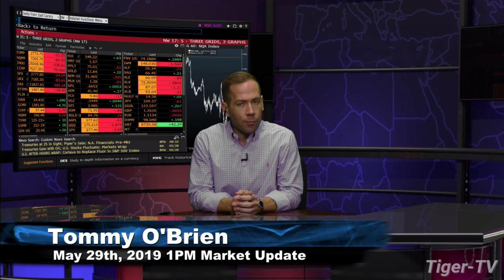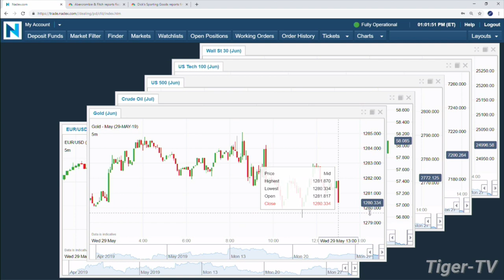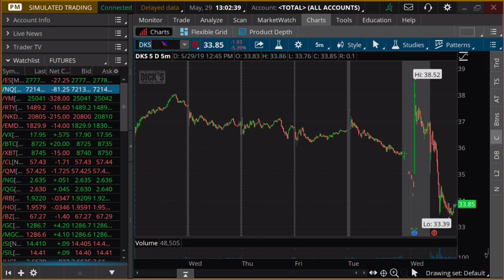May 29th, 1PM Market Update with Tommy O'Brien on TFNN